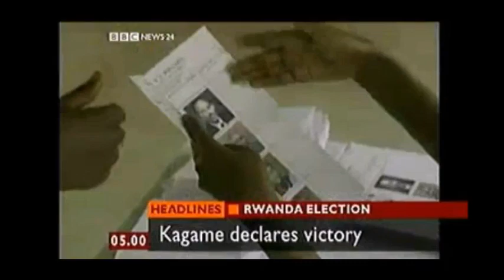THE WORLD TODAY with Adrian Finighan and Tanya Beckett (Tuesday 26th August 2003)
Adrian Finighan and Tanya Beckett present The World Today from BBC NEWS followed by World Business Report in 2003.
The World Today from BBC NEWS can be seen on BBC NEWS 24 around the United Kingdom and on BBC WORLD around the world.
Date of Broadcast: Tuesday 26th August 2003.
1. BBC NEWS 24 Countdown
2. The World Today headlines at 5am.
3. Business news with Tanya Beckett
4. Coming up in the programme
5. 05.13am sting as Adrian Finighan looks at some news stories across the UK
6. 05.15am sting and news headlines
7. Sport news with Francis Collings
8. 05.25am End titles
9. 05.30am intro
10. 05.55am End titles